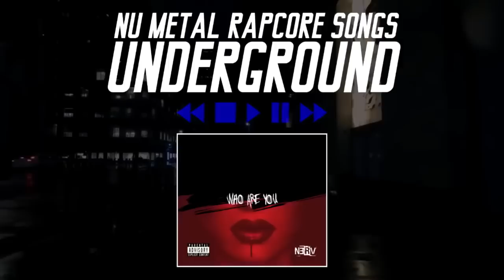NU METAL AND RAPCORE: BEST UNDERGROUND SONGS [OLD SCHOOL] (UPDATE) (2000-2020)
00:00:00 - Crooked - Mistake
00:03:47 - Stuckshot - Lit Myself Afire
00:07:00 - Fallen To - No Allies
00:10:43 - iNSANE - Voyeur
00:13:28 - Osian - Penicellin
00:17:35 - Centox - Remember Me
00:21:08 - Vip Link - Surf of Head
00:25:47 - V-Mob - Mime
00:29:52 - Shuvel - Time for Some Action
00:33:04 - Clone Inc. - Syst(m).core
00:37:48 - Fatal Havoc - Agony of It All
00:41:20 - XFactor1 - Parasite
00:44:06 - Headplate - Delicate
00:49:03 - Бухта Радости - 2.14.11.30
00:52:45 - Rumblefish - Ignorance
00:55:57 - Bison - This One
01:00:27 - Distortion Choice - Revenge
01:04:24 - Garden of Thorns - Chasing Ghosts
01:08:09 - N3RV - I'm Dark Kid
01:11:20 - Adjacent To Nothing - Help
01:15:28 - Knout - Airtime
01:20:30 - AmneZia - Far And High
01:24:51 - Afterfeedback - Gisele
01:28:44 - 13 Days - Bad Memory
01:31:44 - Day/Four - Nothing's Over
01:36:12 - Malachi Crunch - Push
01:39:55 - Caustic Method - The Virus
01:42:12 - Naked Heart - Rise/Fall
01:45:48 - Seeded Crown - Giving In
01:49:10 - Boiler Room - It's Real
01:53:46 - Clone-B - Bruised
01:56:57 - Quartered - Komera
02:01:15 - Dead Channel - No More
02:05:07 - 38th Parallel - Turn the Tides
02:07:53 - Ambiossis - Delerious
02:11:16 - Crosscut - Radio Pilot
02:14:58 - Halfgain - Envy
02:17:46 - Trigger Point - My Time
02:23:17 - Ctrl-Alt-Del - Stepping Stone
02:27:03 - Boston's Lane - Say
02:30:38 - Broken Center - Deception
02:33:31 - Peak Inc. - Someday
02:36:53 - Presence - The New One
02:40:00 - Pressure Recall - Guns And Words
02:44:18 - Ruckus - Fire in The Hills
02:47:08 - Simon Says - Blister
02:52:03 - Siop - Promise
02:55:35 - Tempernoi - All But One
02:59:09 - Lew-Kis - Delirium